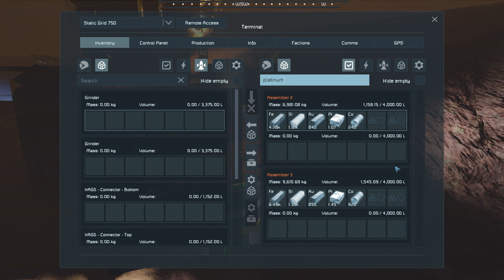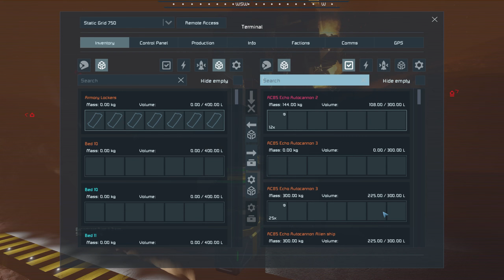Ship Fixing! - Finding Paradiso - S1E25